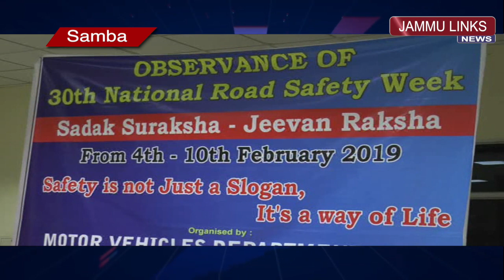30th National Road Safety Week concludes in Samba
JAMMU LINKS NEWS | The 30th National Road Safety Week concluded today. District Officers, Road Safety Volunteers and students were also present at the valedictory function. As part of the Road Safety Week, students’ road safety rally, quiz competitions, poster competitions, medical check-ups of commercial vehicles drivers and other activities were held in the district.